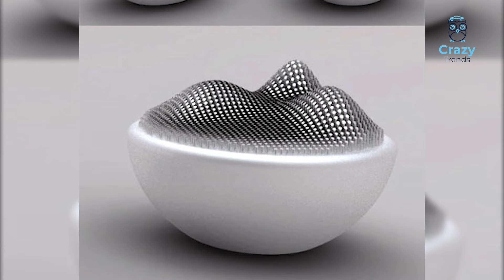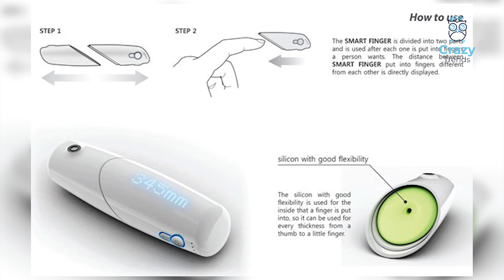ये आविष्कार आपकी जिंदगी बदल देगें|5 Tech gadgets from the future| Technology News| Latest Technology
Crazy Trends